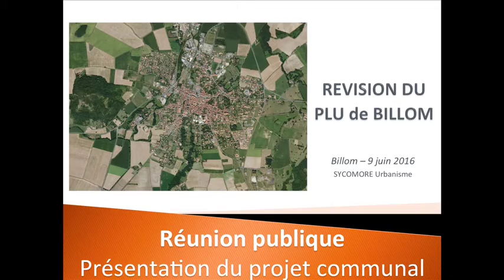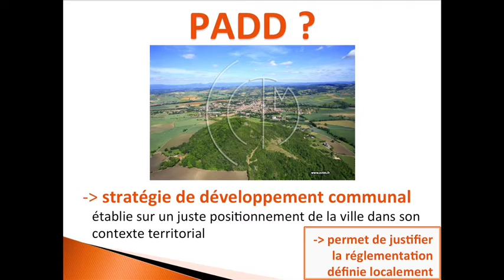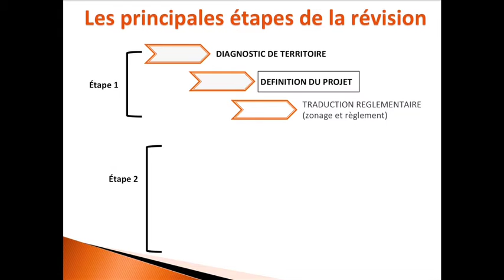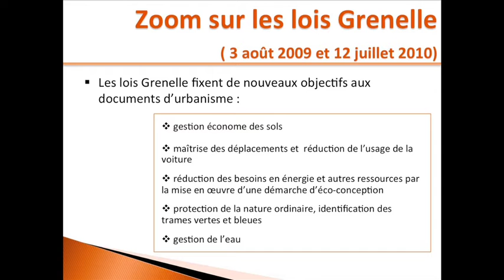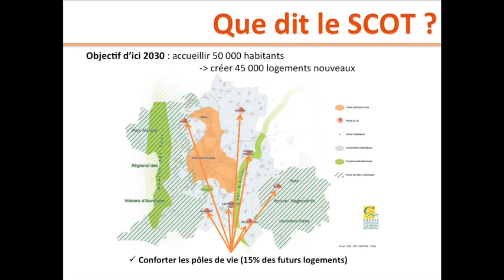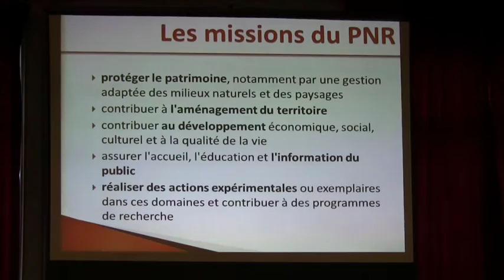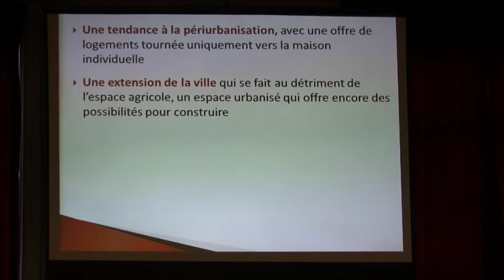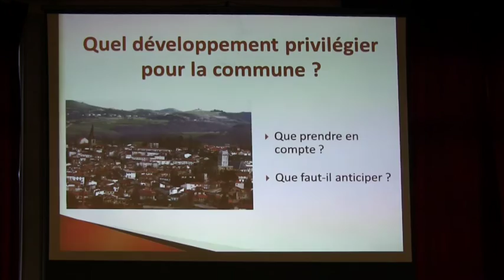1- Présentation PADD et PLU dans le cadre de la révision du Plan Locale d'Urbanisme de Billom.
Un Plan Locale d'Urbanisme, Un PADD, SCOT... c'est quoi ? Les principales étapes... Présentation par le cabinet Sycomore urbanisme.